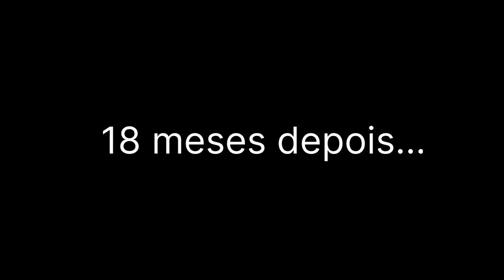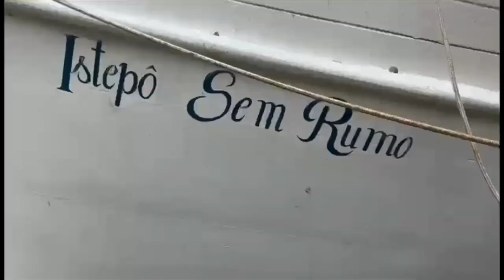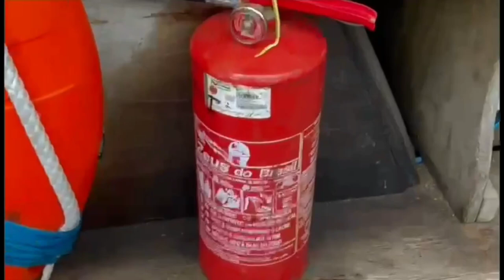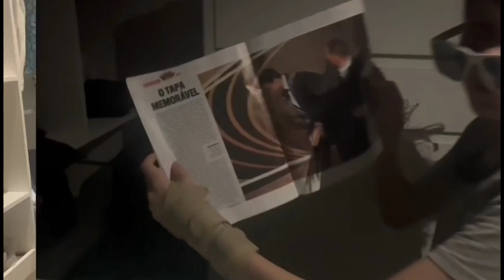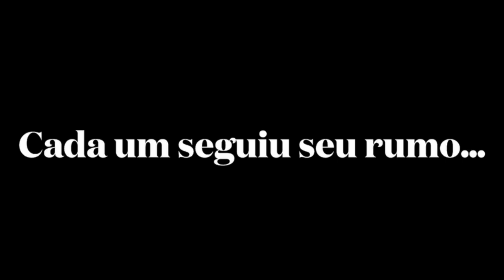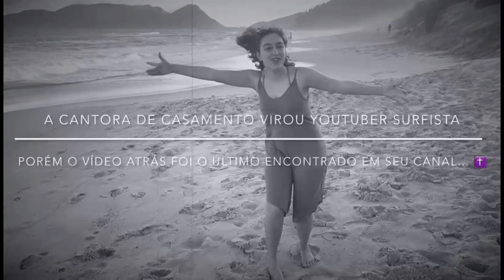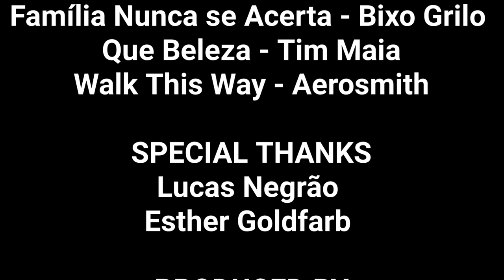FAMÍLIA NUNCA SE ACERTA 4 | Filme Completo [+14]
Família Nunca se Acerta 4: A Jornada Final

Depois de algum tempo fugindo da polícia por matar o próprio pai, Oswalda e Josefina não percebem um leve deslize e são encontradas e presas pelo Delegado Anooz. Muito tempo depois, já sem otimismo algum, um novo aliado surge e pode tirar elas dessa, mas as consequências serão severas...

Lumig Studios 2022

Dirigido por Miguel Negrão

Escrito por Miguel Negrão, Lucas Negrão e Esther Goldfarb

Estrelando:
Miguel Negrão
Luiza Negrão
Lucas Negrão
Felipe Negrão
Guilherme Klecz
Carolina Paiva
Esther Goldfarb
Vinícius Paiva

Lumig, Always up.

00:00 - Introdução
00:25 - Início do Primeiro Ato
05:46 - A Captura
07:39 - "Família Nunca se Acerta" - Bixo Grilo
10:31 - Início do Segundo Ato
12:02 - O Retorno do Policial Maldito
14:38 - A Briga | A Praia
22:47 - Início do Terceiro Ato
24:12 - O Interrogatório
26:13 - O Informante
29:00 - O Plano
33:03 - Claudionor VS Del. Anooz
35:34 - A Fuga
37:03 - Encerramento
39:12 - Créditos Finais